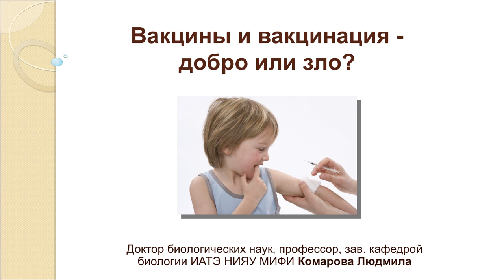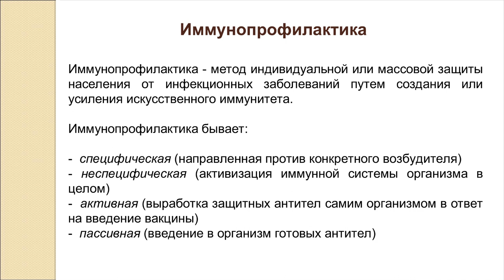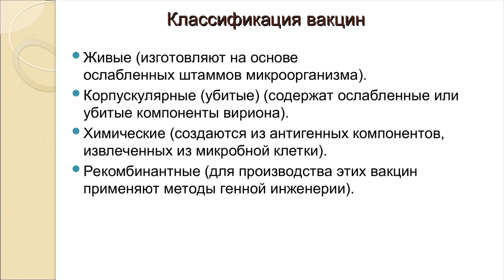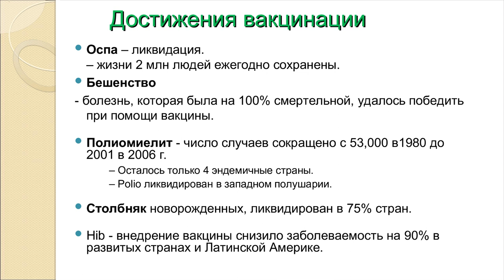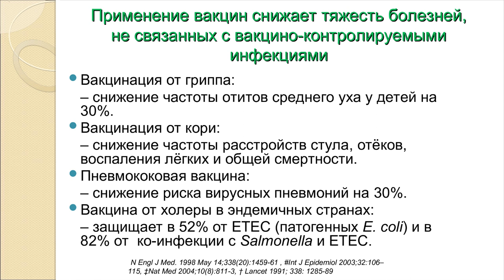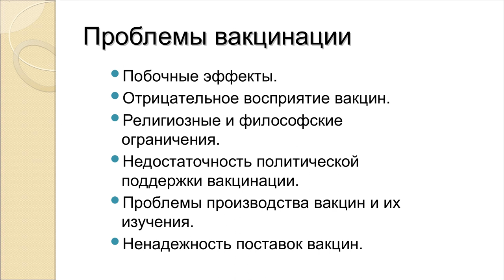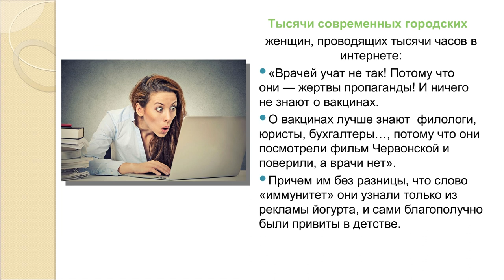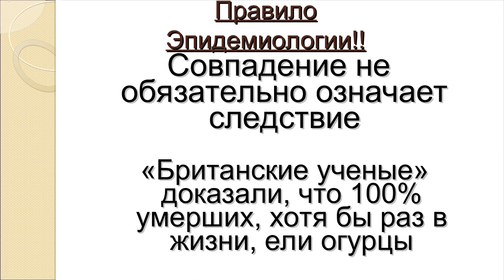Вакцины и вакцинация – Людмила Комарова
Тема: "Вакцины и вакцинация - добро или зло?"

Что такое иммунопрофилактика и зачем существует атлас прививок. Эра вакцин – от Дженнера до наших дней. Существует ли биопредел для вакцинации. Генномодифицированные вакцины. Мифы и реальности вакцинации.

Лектор: Комарова Людмила, доктор биологических наук, профессор, зав. кафедрой биологии ИАТЭ НИЯУ МИФИ.